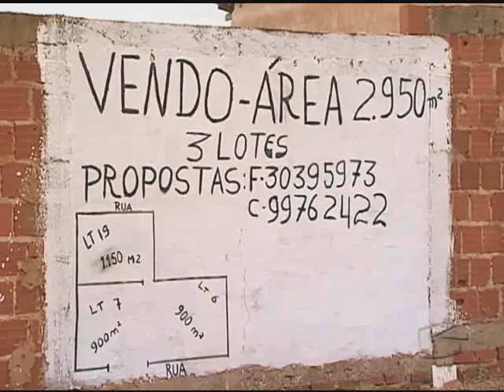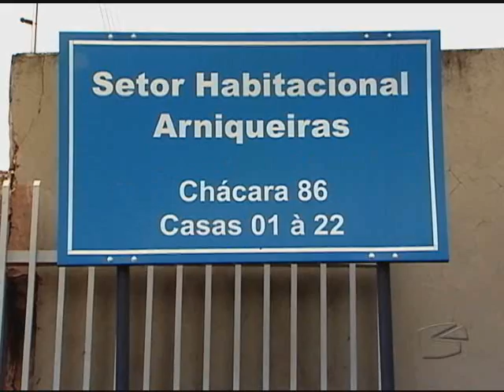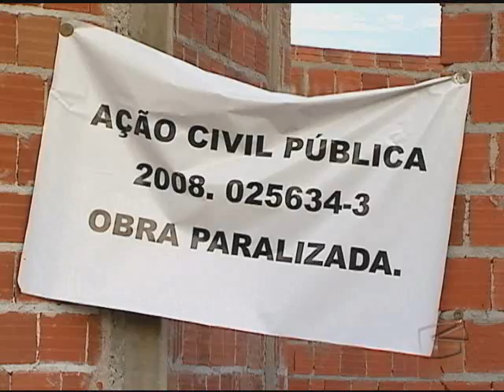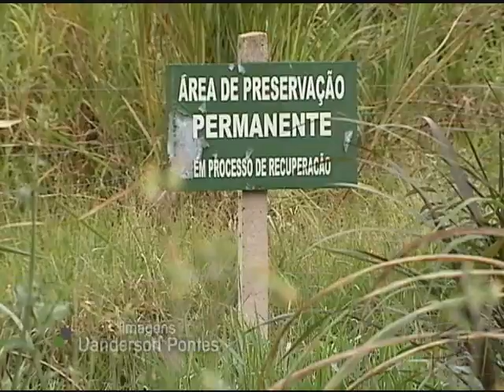Via Legal - Colônia Agrícola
No Distrito Federal, construções em área de preservação ambiental estão na mira da Justiça. Para barrar o descumprimento da lei, agentes da fiscalização derrubam casas em uma região nobre da cidade.